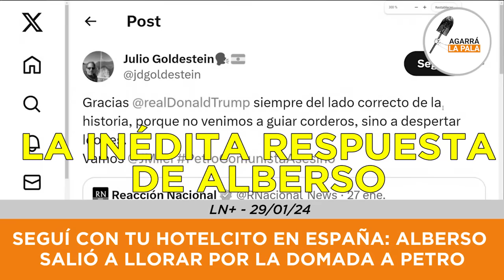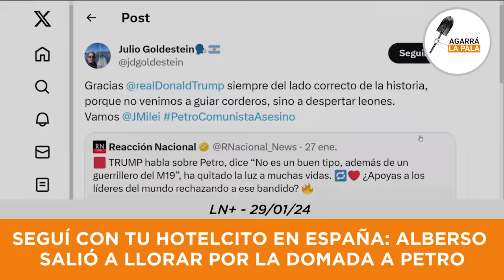Seguí con tu hotelcito en España: ALBERSO salió a llorar por la domada a Petro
Alberto protagonizó un nuevo papelón con un tremendo hilo en la red X en el que obviamente lo pusieron firme en los comentarios, pero el ex-presidente, si se lo puede llamar así, solo se limitó a hacer el post y volver a esconderse como buen cóbarde que es, y probablemente no volvamos a saber nada de él hasta que tenga que salir a intentar defender a alguien indefendible otra vez